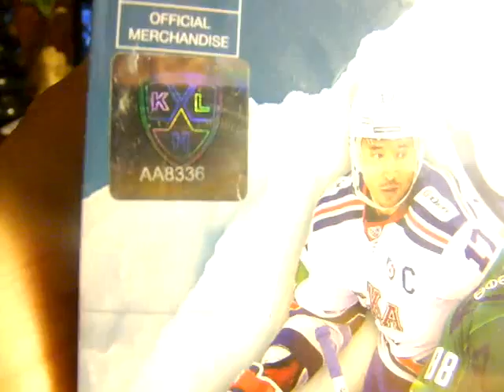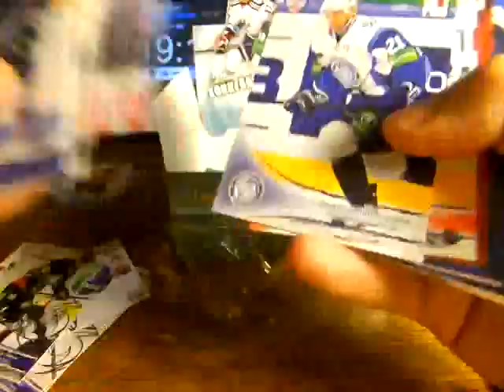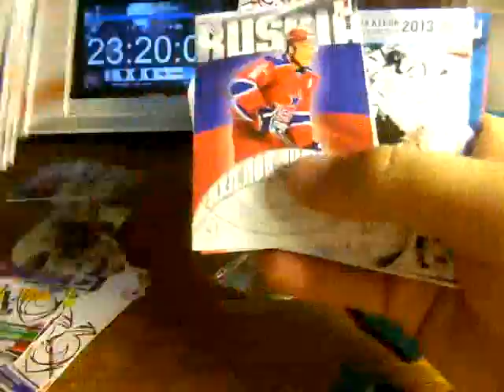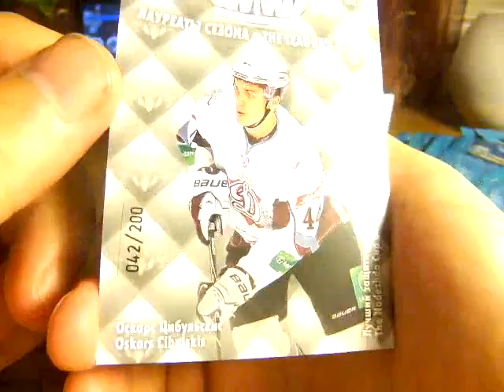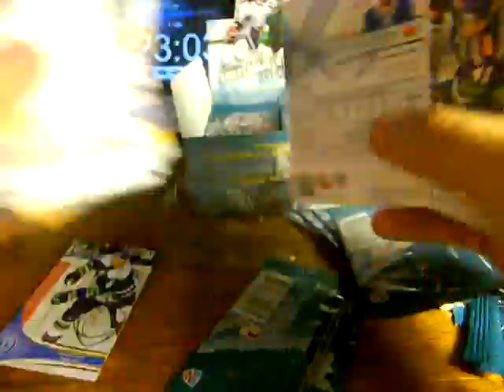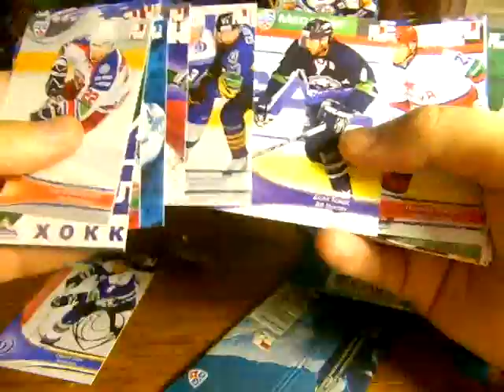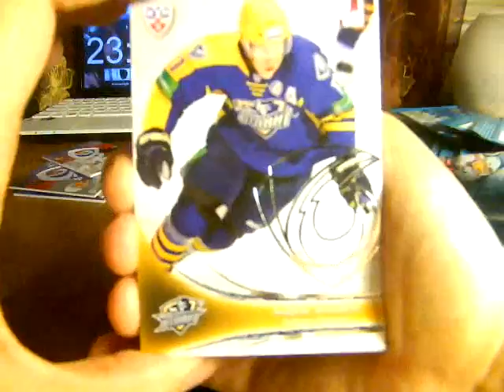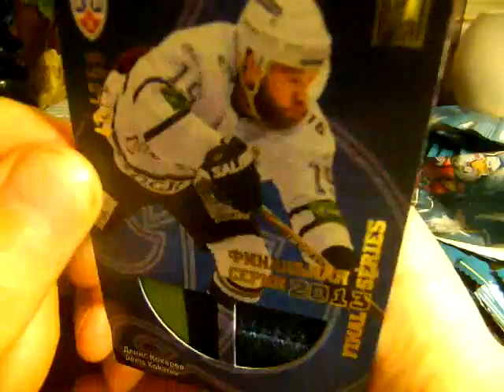SeReal KHL 2013-14. 3-cases break. case 1, box 11-12 (12.06)